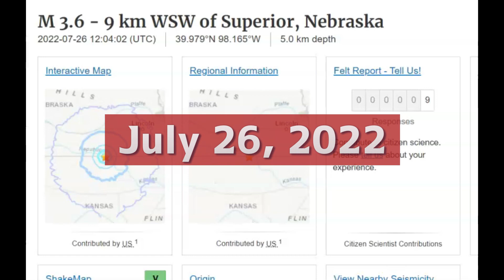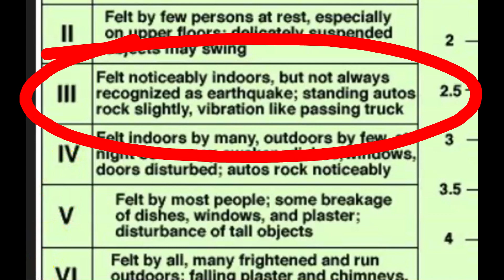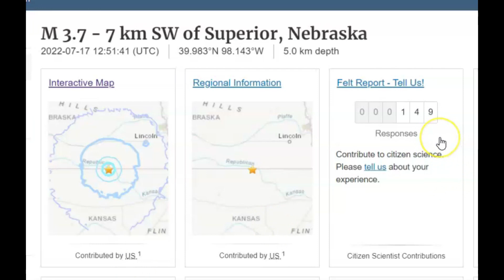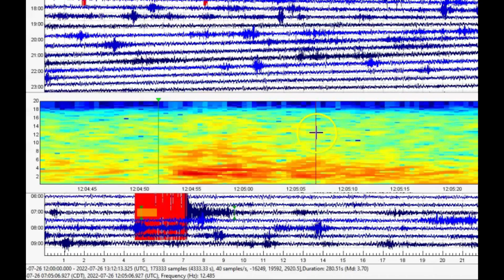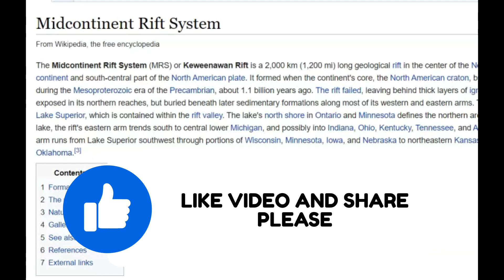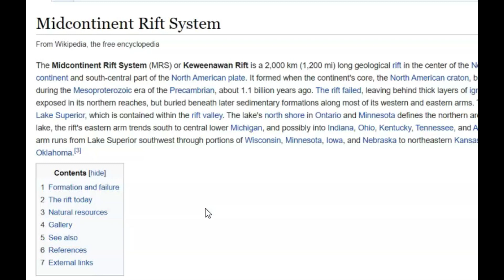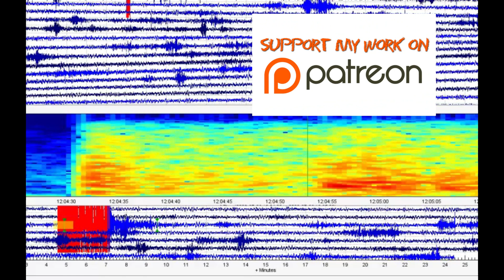Second Early Morning In Week Along Kansas Nebraska Border M 3.6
This is the second earthquake in the same location. It last earthquake was on July 17th a M 3.9 revised later by USGS.

Credit